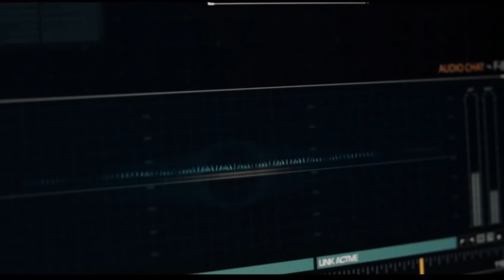VanishNFS VS ThomasGoodboy - Need for Speed™ Rivalsᴴᴰ